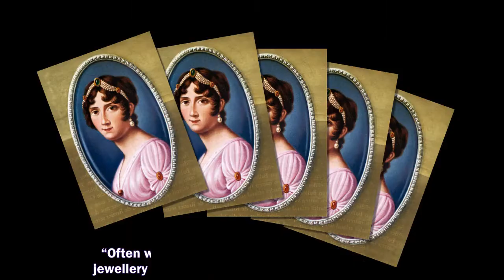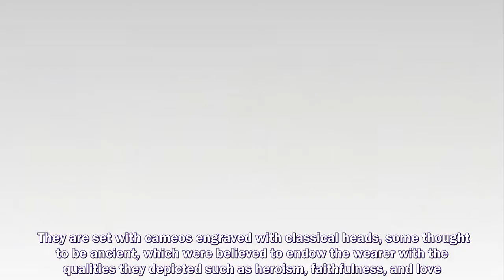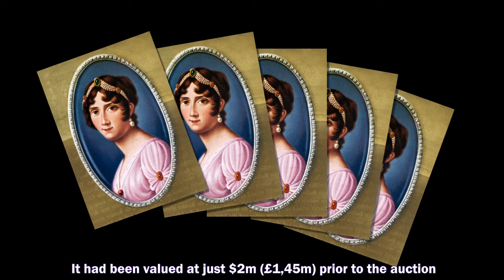EMPRESS JOSEPHINE BONAPARTE's perfectly conserved tiaras will be up for auction in London more than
EMPRESS JOSEPHINE BONAPARTE's perfectly conserved tiaras will be up for auction in London more than two centuries after their creation.
Prince Harry and Meghan Markle,
Prince Harry,
Meghan Markle,